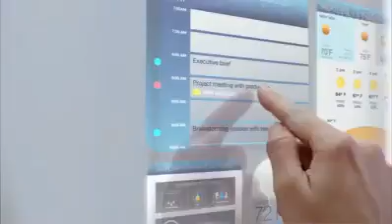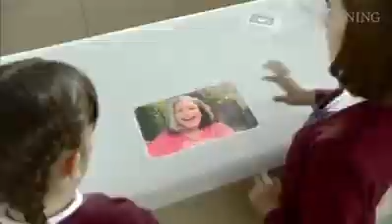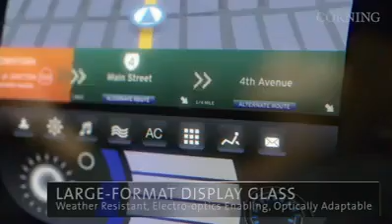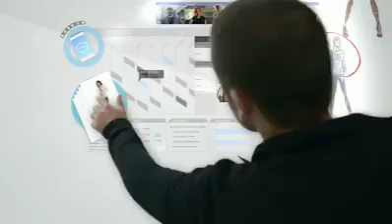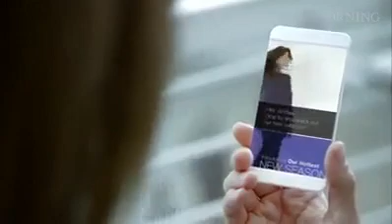teChnOlOgy in 2020